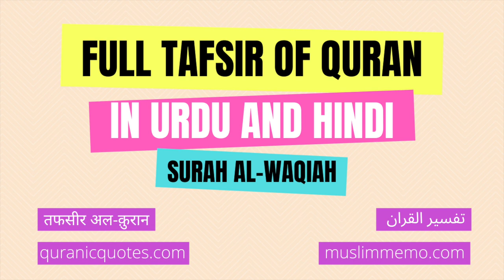Surah Al-Waqiah --- Full Tafsir in Urdu and Hindi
Listen to the full Tafsir of Surah Al-Waqiah in Urdu/Hindi. Surah Al-Waqiah is the 56th Surah of The Quran.